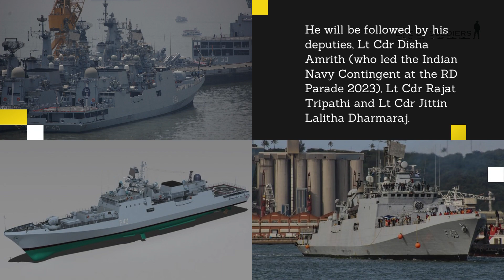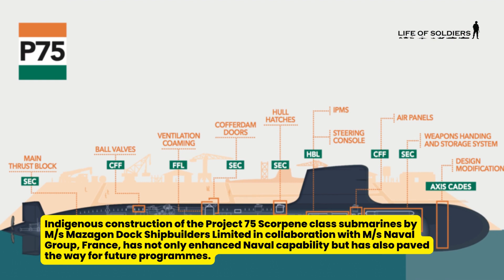Bastille Day Parade at Paris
The Indian Navy Marching Contingent, as part of the Tri services contingent, arrived in France for participation in the Bastille Day Parade at Paris on 14 Jul 23. @lifeofsoldiers